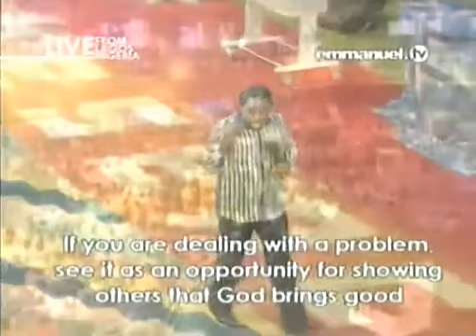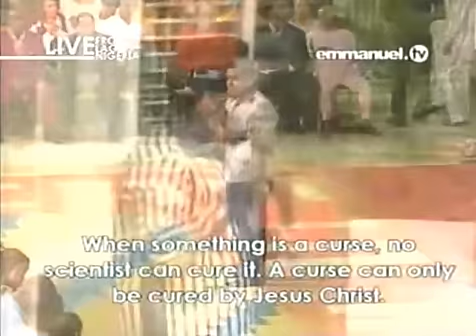Everything in You is a Reward or a Test TB Joshua